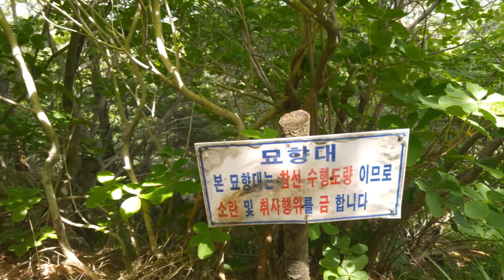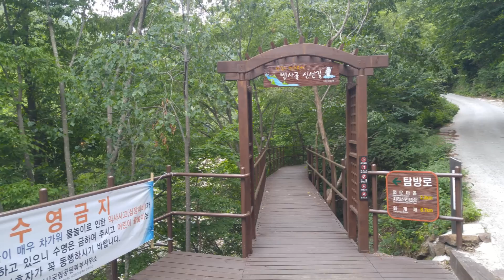20160618 지리산 광산골~묘향대~박영방비트